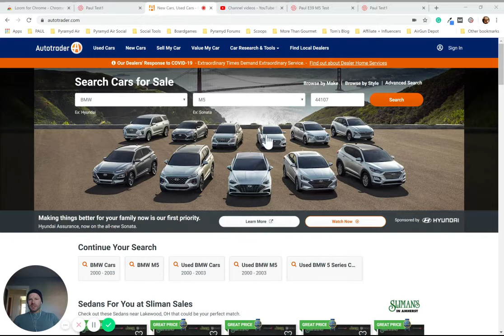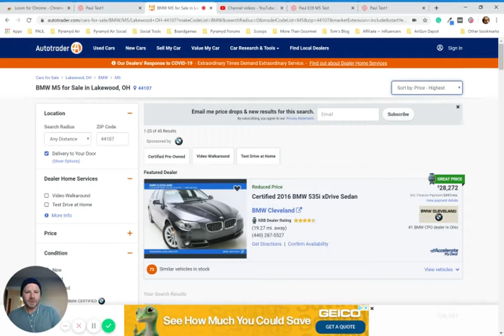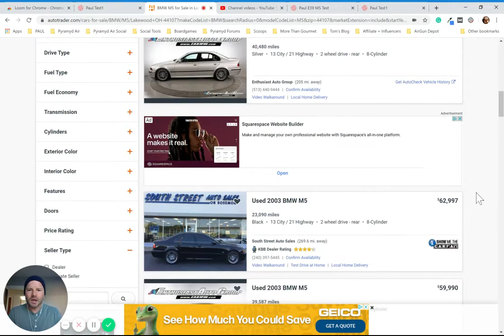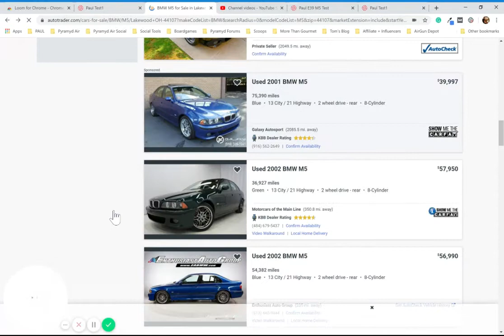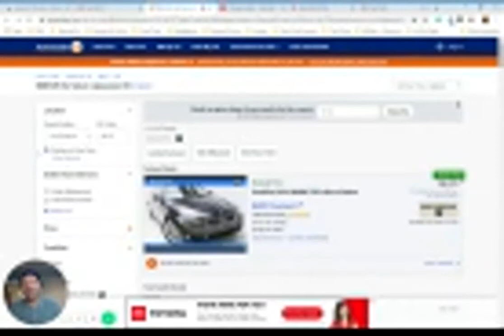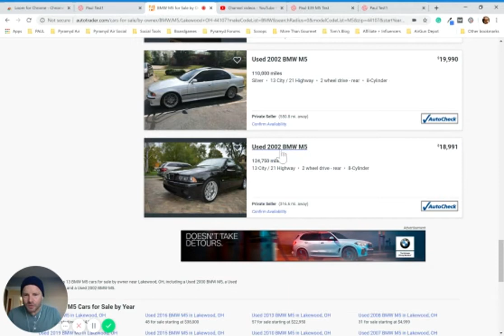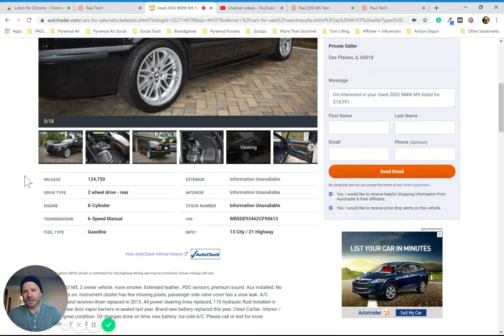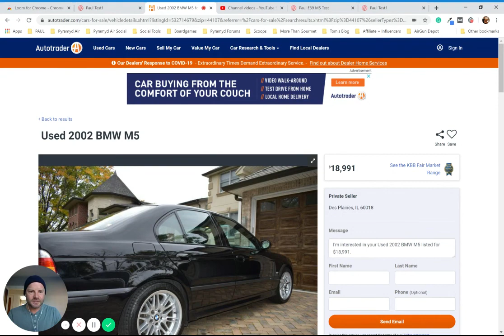Best BMW E39 M5 on Autotrader (Under $20,000)